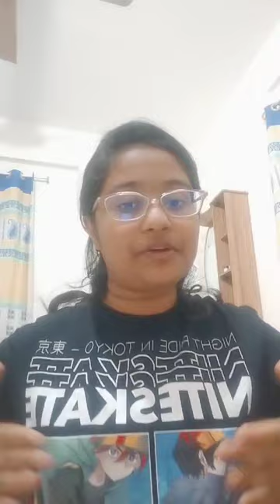The Importance of Robot in Human life